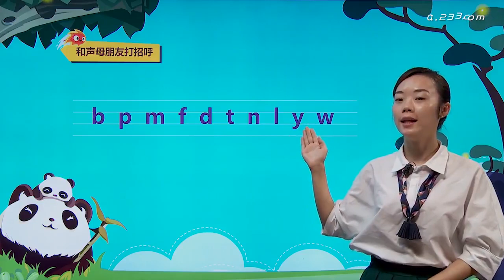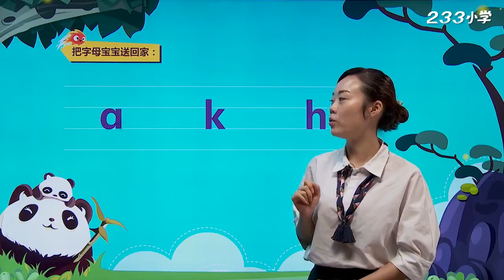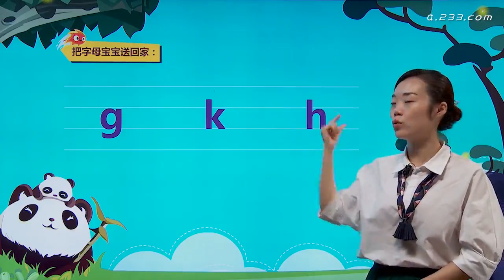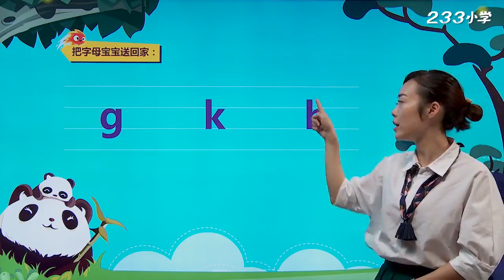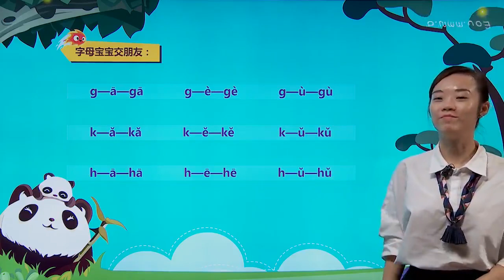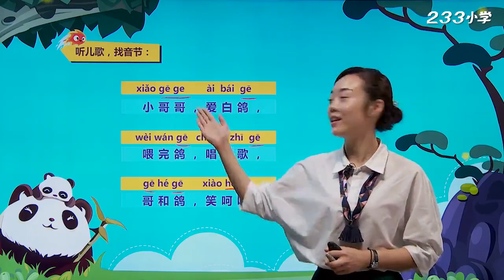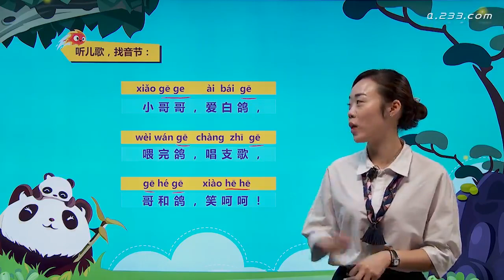019 gkh 1 P28 29